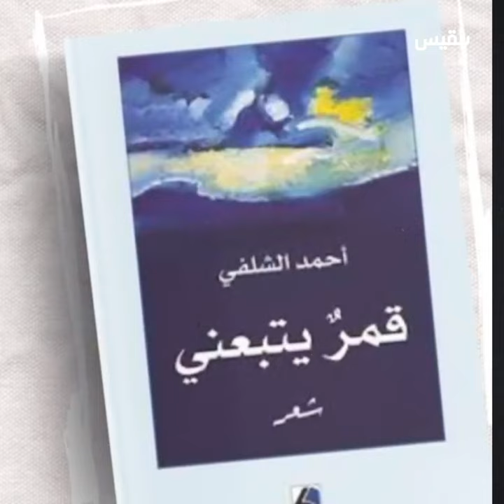"من حيث كنت" إصدار جديد للكاتب اليمني أحمد الشلفي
"من حيث كنت" للكاتب اليمني أحمد_الشلفي..
إصدار جديد يسرد سلسلة مشاهدات لمراسل صحفي من الميدان في عدد من الدول